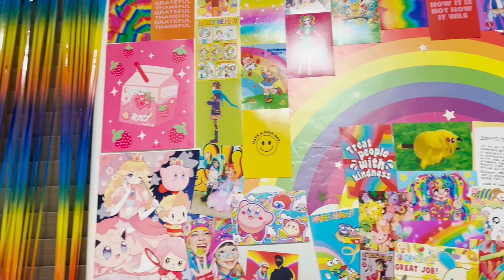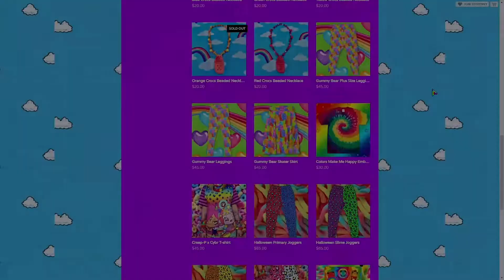A Chat with Cybr.Grl